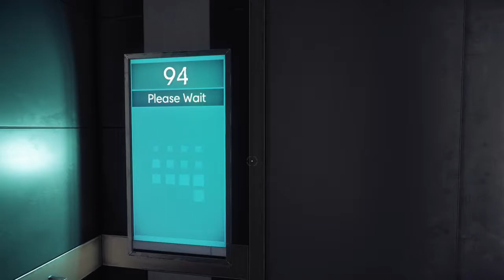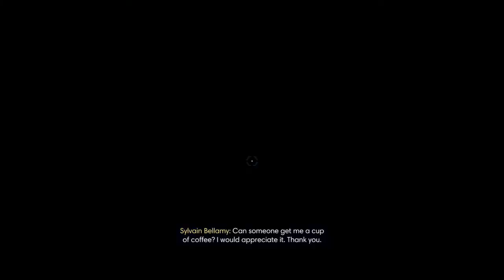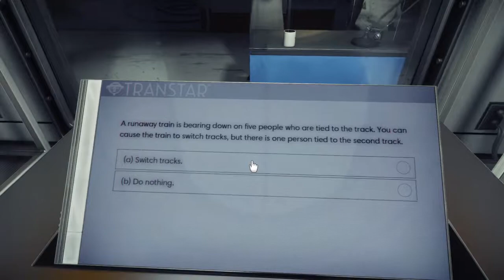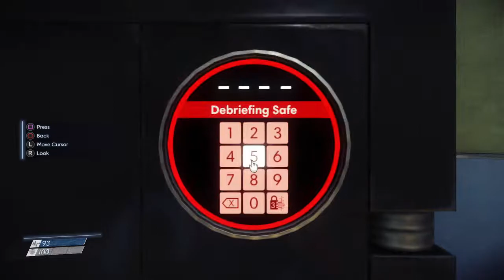Prey Episode #1 - First Day On The Job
Hey guys, by popular demand we will be playing Prey and introducing some science fiction games onto the channel. Enjoy and have a great day!